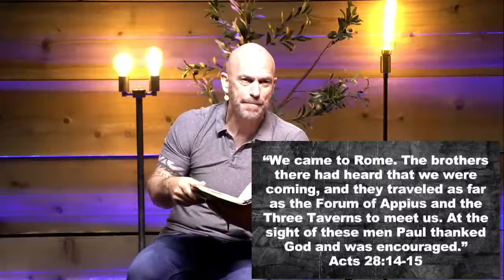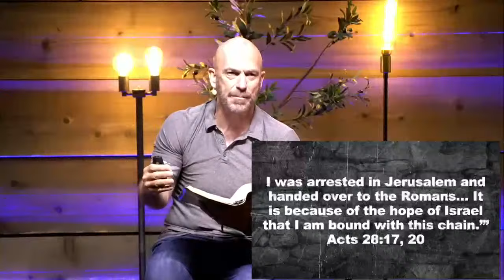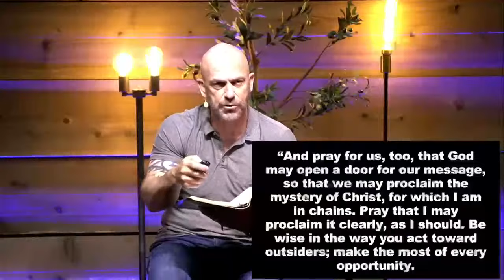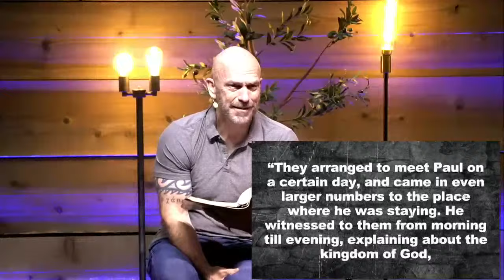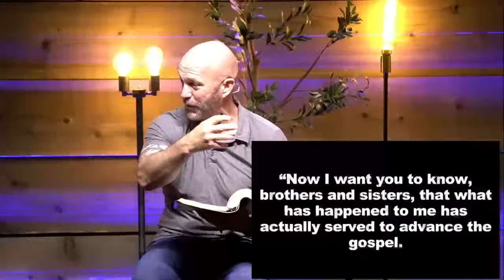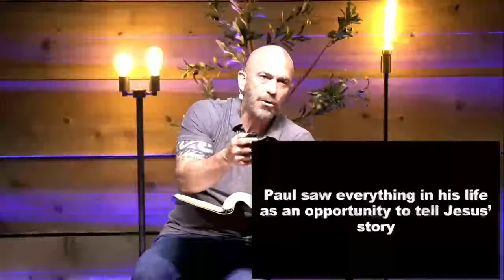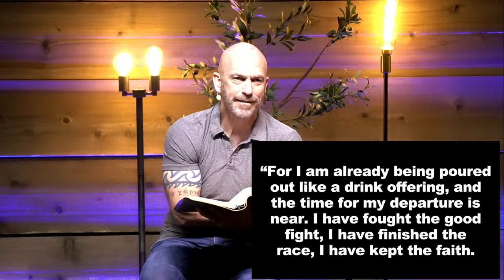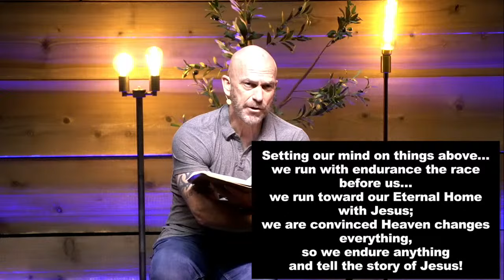Unstoppable: A Study of the Book of Acts (Acts 29)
Flipside Christian Church